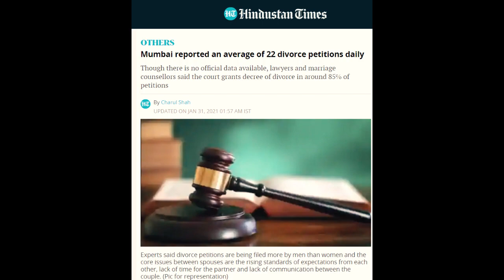On present marriage trend